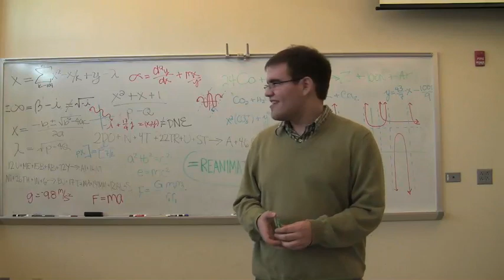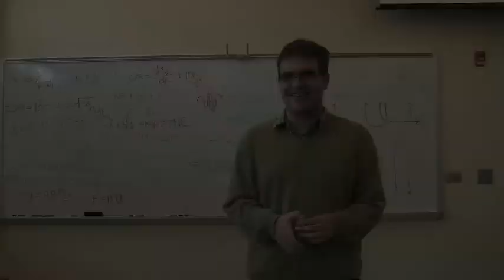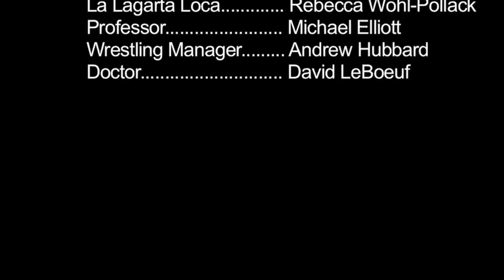Wrestling With Death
A luchadora must atone for her part in a wrestling match that went terribly wrong.
Starring Heather MacKenzie, Rebecca Wohl-Pollack, and Michael Elliott. Directed by Katie Baer. Written by Katie Baer and Rebecca Wohl-Pollack.